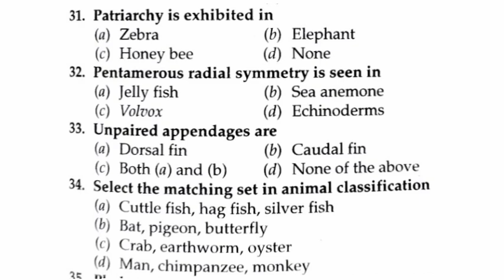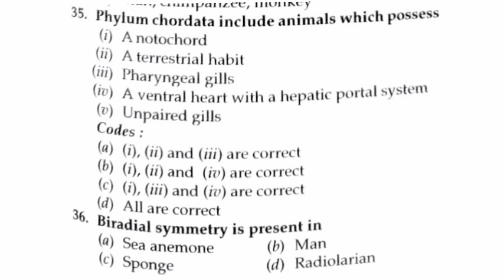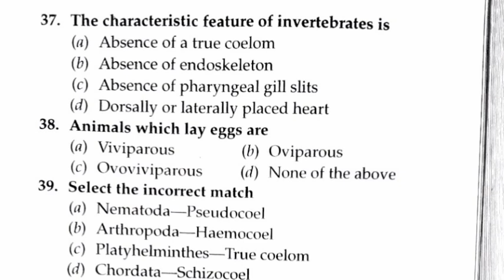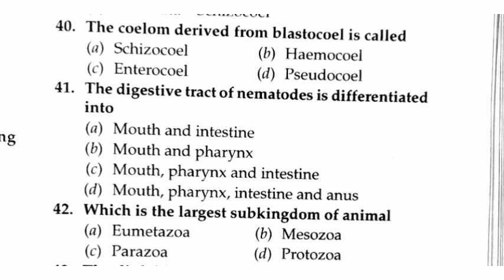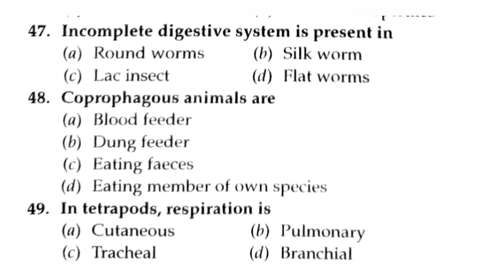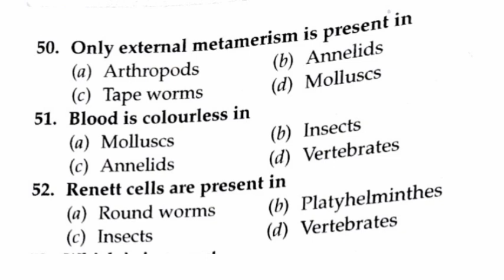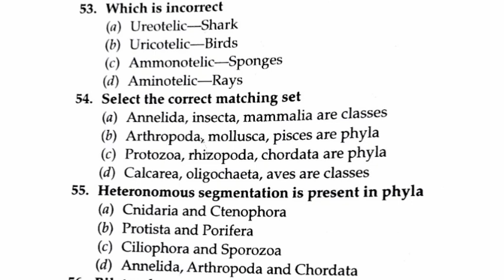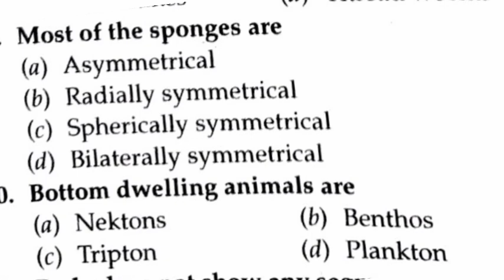🎯MISSION CPET 2024 // BEST 30 // PART- 2 // ZOOLOGY // NON-CHORDATES MCQs // By- Pratikshya Mishra